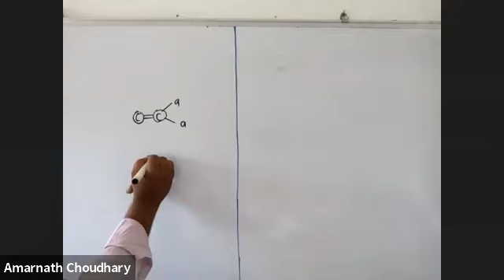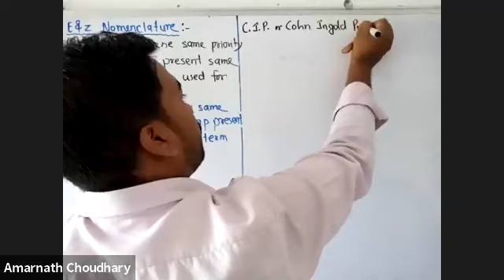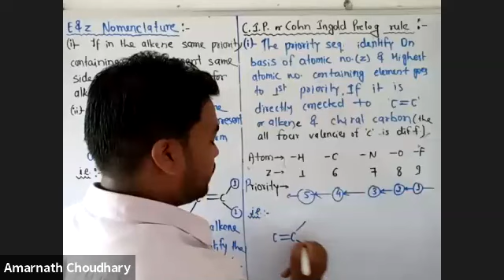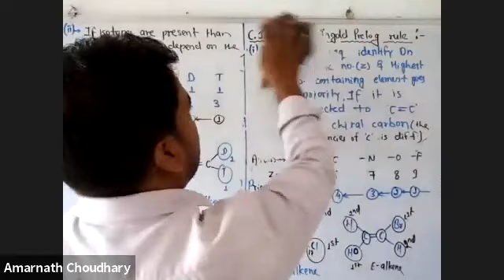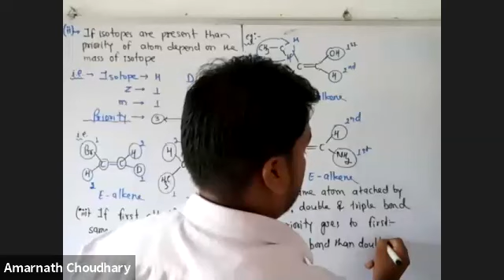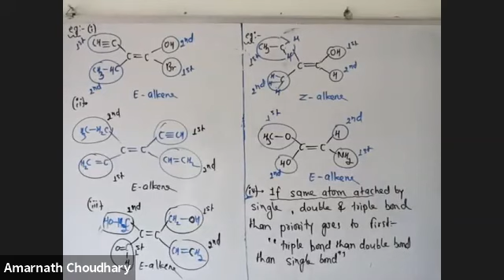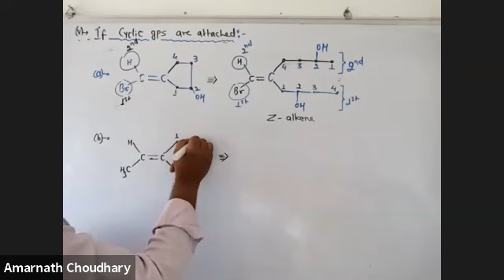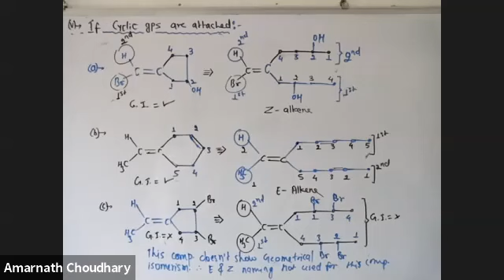L-5 Isomerism- E&Z Nomenclature (NEET TGT 2021-22)